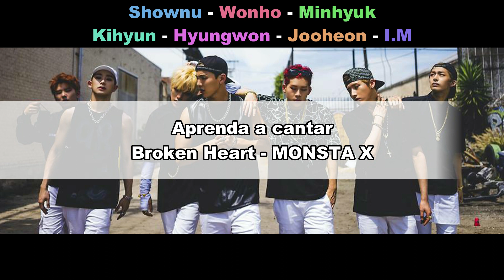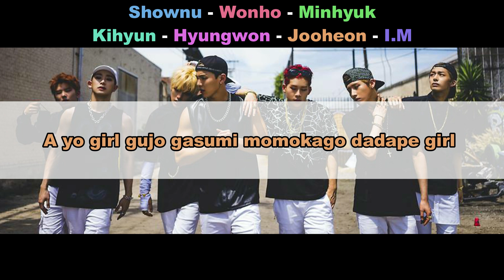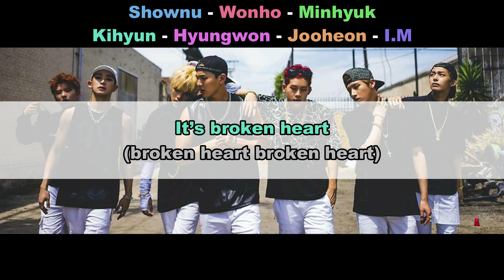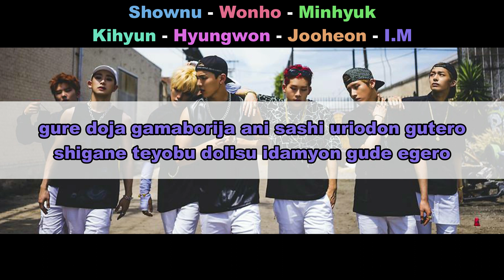Aprenda a cantar MONSTA X - BROKEN HEART (letra simplificada)